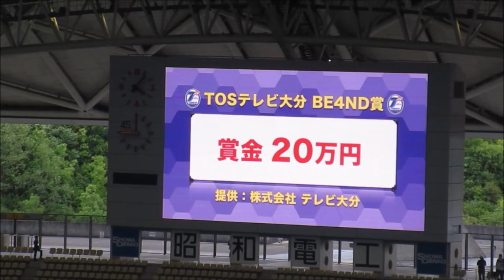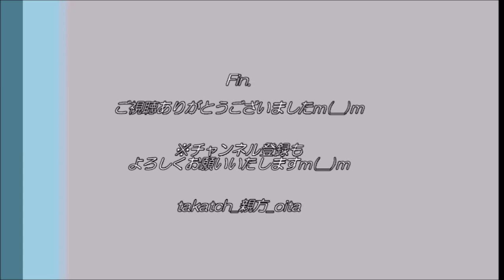【大分トリニータ】下田北斗＆ポープ・ウィリアム 両選手MOM＆メッセージ～清水エスパルス戦2021～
20210502@昭和電工ドーム大分
「大分トリニータvs清水エスパルス」

大分トリニータ下田北斗選手＆ポープ・ウィリアム選手、MOM！
（TOSテレビ大分　BE4ND賞☆）
☆下田選手は、J１通算１００試合出場達成♪
☆ポープ選手はJ1リーグ戦初勝利♪